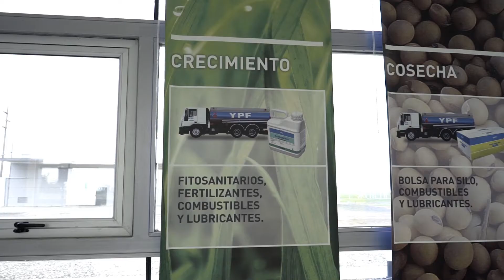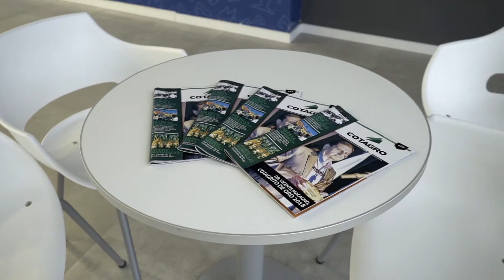Resumen - Inauguración YPF Directo Cotagro - La Carlota - 1/11/2018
En abril de 2018, Cotagro e YPF comenzaron a operar de manera conjunta un Centro de Distribución que la Cooperativa construyó en La Carlota, Córdoba. Esto coloca a la Cooperativa como representante exclusivo en la zona del sector de la petrolera destinado a la comercialización de gasoil, lubricantes, agroquímicos, semillas y fertilizantes para el agro.

El nuevo emprendimiento demandó una inversión cercana a los 30 millones de pesos y comenzó a construirse a principios de 2017, después de que Cotagro ganara la licitación. Cuenta con la habilitación de la Secretaría de Energía de la Nación para distribuir gasoil en una zona propia de casi un millón de hectáreas, que se extiende al sur de los Departamentos Unión y Juárez Celman.

Además de la distribución de gasoil, para lo cual Cotagro cuenta con un camión de reparto de 10 mil litros, en la Agencia se comercializarán otros productos agro de YPF, y se continuará con la actividad de acopio y comercialización de granos que la Cooperativa ya venía realizando en la zona. Hoy por hoy este centro ocupa a siete personas, entre encargados, comerciales, chofer y operario.

Las instalaciones –que ocupan casi dos hectáreas en el ingreso de La Carlota-, cuentan con una oficina, un showroom, tres tanques de almacenaje con capacidad para 300 mil litros (y posibilidad de ampliarse hasta los 600 mil), y un galpón de 420 metros cuadrados destinados al almacenaje de fertilizantes, fitosanitarios y lubricantes. Todo fue diseñado y construido bajo la estricta normativa de YPF.